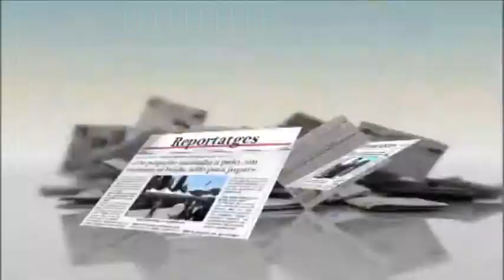Parlem amb la UASC (edició del 9 d'abril del 2014)